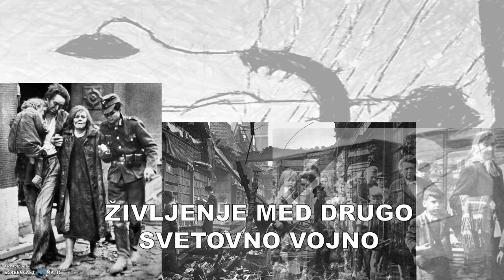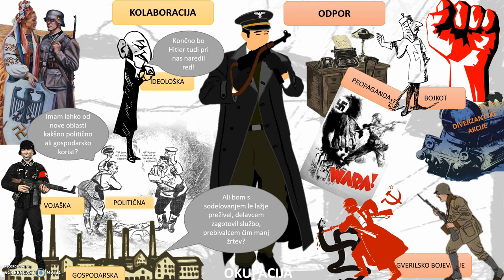Življenje med 2. svetovno vojno, odziv na okupacijo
Zelo na kratko o življenju med vojno in odzivu prebivalstva na okupacijo - za devetošolce.